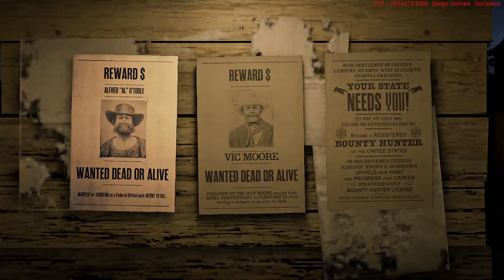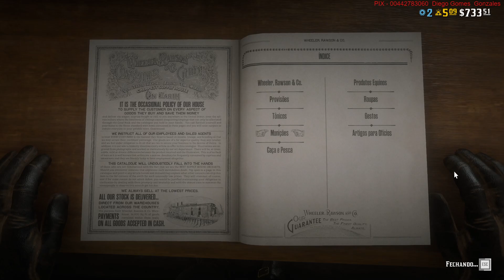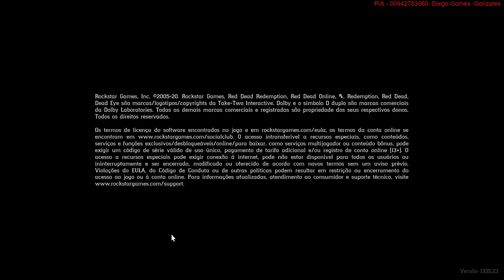RED DEAD ONLINE! VEM PRA LIVE!